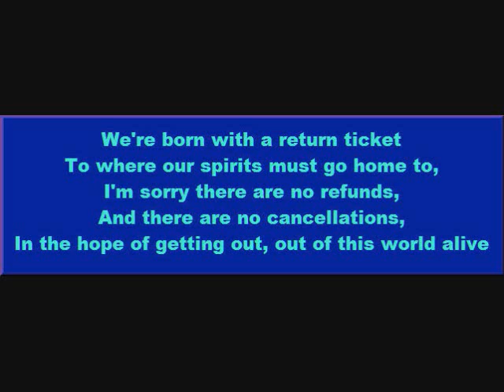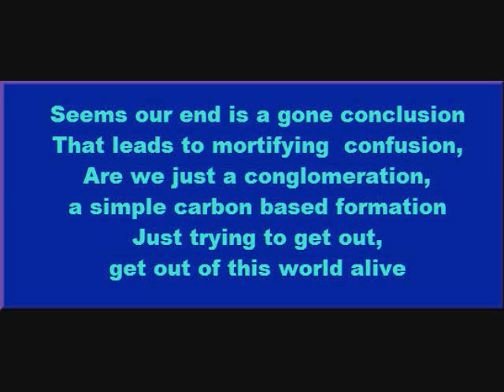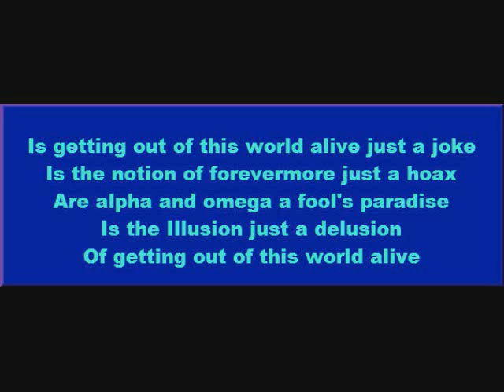Getting out of This World Alive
We're born with a return ticket to where our spirits must go home to, I'm sorry there are no refunds, and there are no cancellations,
In the hope of getting out, out of this world alive

Is life just a game we're playing in some crazy Cosmic riddle,
Of getting by and barely coping just playing odds and truly hoping,
In a desire of getting out, out of this world alive

CHORUS

Is getting out of this world alive just a joke
Is the notion of forevermore just a hoax
Are alpha and omega a fool's paradise
Is the Illusion just a delusion
Of getting out of this world alive

Seems our end is a gone conclusion that leads to mortifying  confusion, Are we just a conglomeration, a simple carbon based formation
Just trying to get out, get out of this world alive

REPEAT CHORUS